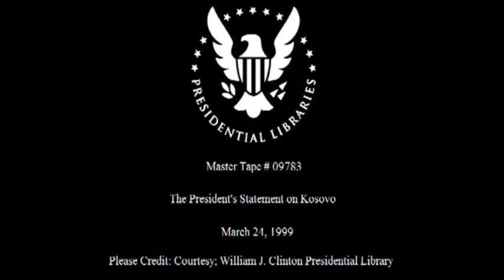Bill Clinton (Presidential Review)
Bill Clinton Gets a Light to Decent 7